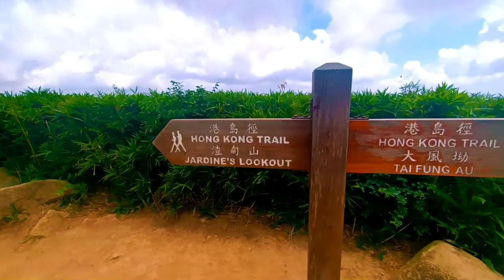MT. BUTLER||HK HIKE